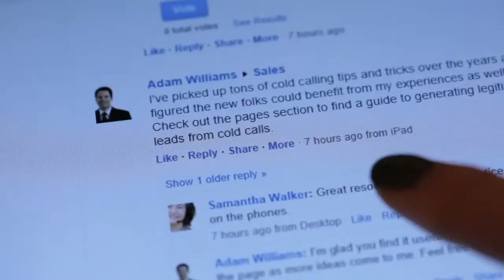Yammer & Nationwide - Collaboration Makes the Difference